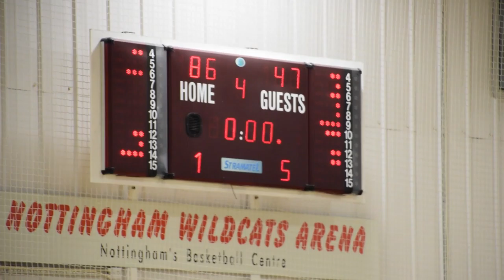3 December 2016 - Nottingham Wildcats vs Sevenoaks Suns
Full Game from 3 December 2016 at 6:30PM

Nottingham Wildcats vs Sevenoaks Suns

00:00:11 - Q1
00:15:25 - Q2
00:35:39 - Q3
00:55:09 - Q4

1080p@50p video